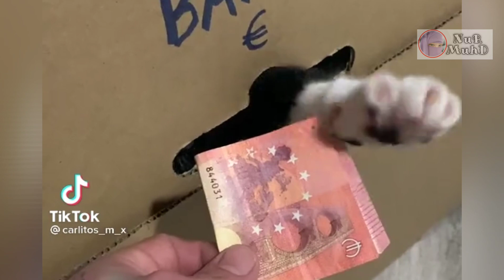Telatah Lucu Kucing Dalam Kotak Buat Netizen Tergamam || Funny Cats In The Box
Selalunya si oyen yang selalu buat hal tapi kali ini si bulus hitam buat gelagat melucukan dengen menyorok diri di dalam kotak.. Kenapa pula masuk dalam kotak ni...mesti ada apa2..jom kita intai apa yang si hitam ni nak buat...bikin suspen jer kan...

Barangan yang saya gunakan untuk pembikinan video :

Lazada :-
summer : media social
kredit: carlitos